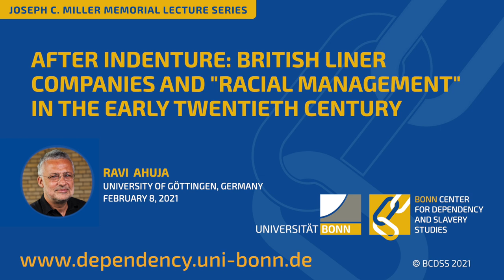Ravi Ahuja: British Liner Companies and "Racial Management" in the Early Twentieth Century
If unfree wage labor based on "indenture" agreements was phased out in "British India" after 1917, other modalities of interlacing work contracts with subordinate status persisted. Traces of master and servant law continued, for instance, in maritime labor law and particularly in the racialized "lascar agreements" of South Asian seafarers. But subordinate status was also assigned through devices external yet linked to the work contract: some of them long established (such as debt bondage), others of more recent origin (namely immigration restrictions). The use of such devices actually expanded in the early decades of the twentieth century as British steamship liner companies, in particular, recurred to "racial management" techniques in controlling their workforce.

Ravi Ahuja studied European and South Asian History as well as Indology in Heidelberg and London. He taught and researched in Heidelberg (South Asia Institute), Berlin (Humboldt University and ZMO) and London (SOAS). In 2009, he joined the newly founded Centre for Modern Indian Studies in Göttingen as its first director and Professor for Modern Indian History. He specializes on labor history and on the social histories of infrastructure, urbanization and war from the eighteenth to the twentieth century.